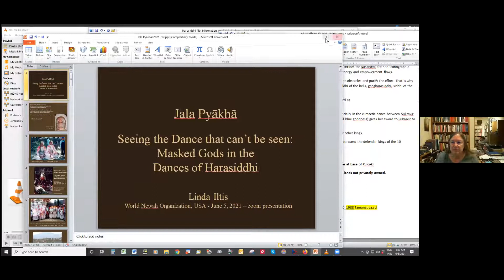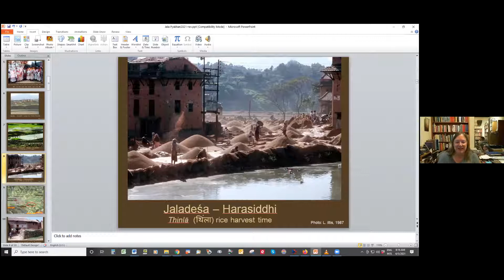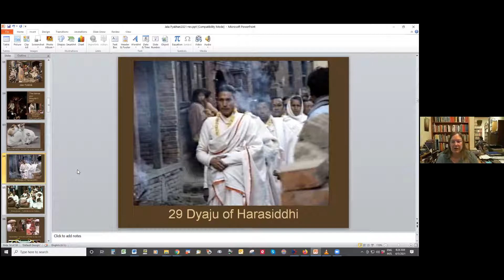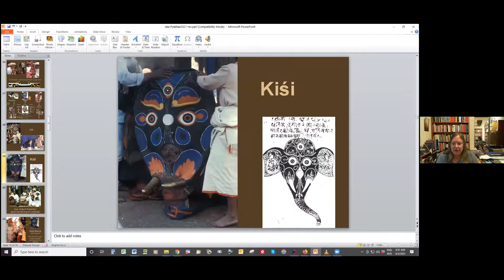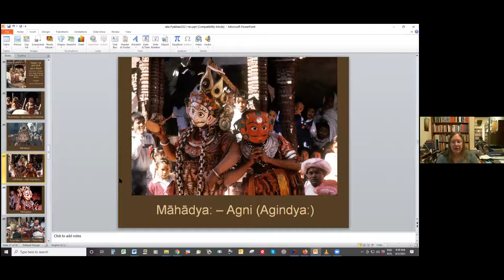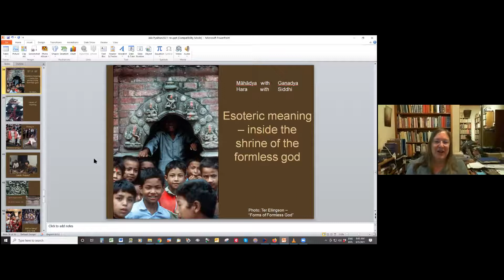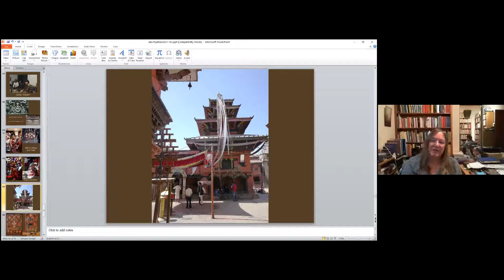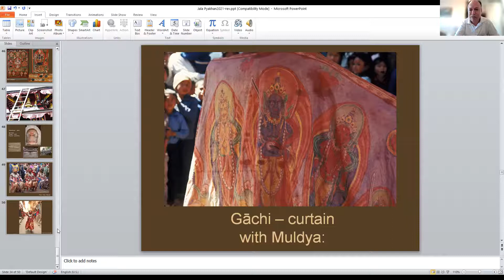jala pyakhan With Dr linda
sacred dance of Nepal June 5th 2021